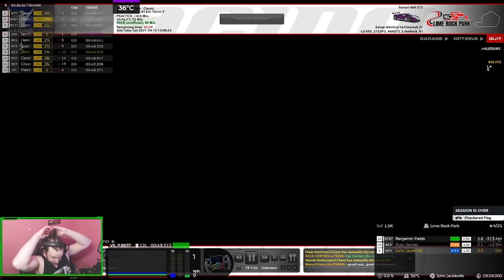Snail Speed Racing Week 4 | GT3 at Limerock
Intro - 0:00
Qualifying - 00:31
Race - 17:50
Incidents - 1:02:46
Results - 1:14:54

Pedals : Fanatec CSL V2 Pedals

Gear Shifter : G29 shifter

Screens : Triple Samsung 24" Monitors or Quest 2 VR headset